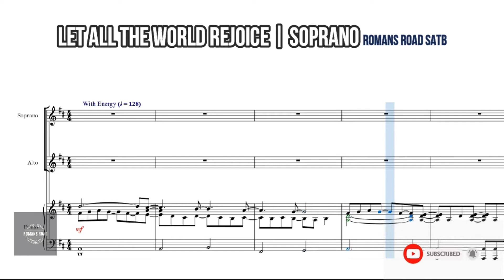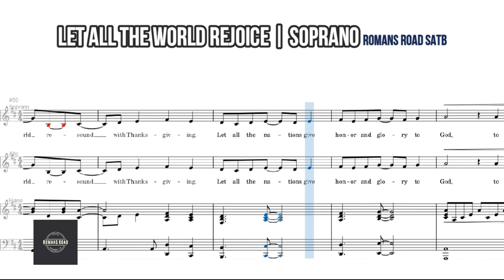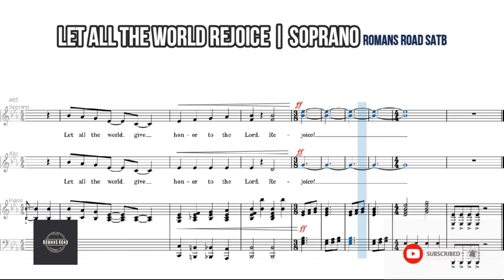Let All the World Rejoice | Soprano | Vocal Guide by Sis Guillen Leodones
"LET ALL THE WORLD REJOICE"
Words and Music by Joseph Martin (Typo error at Demo)